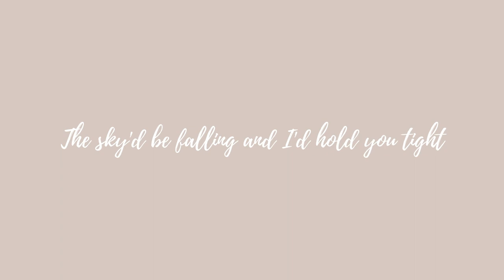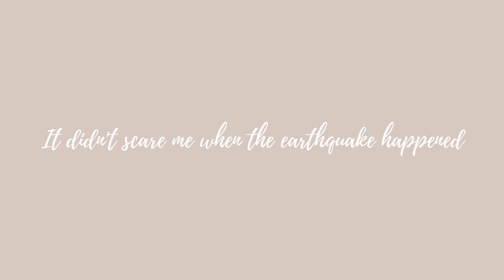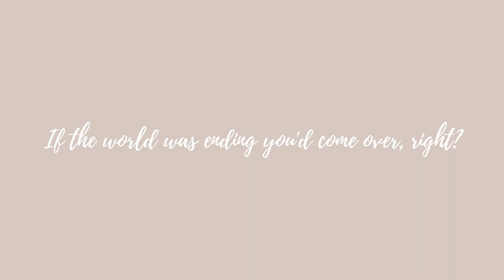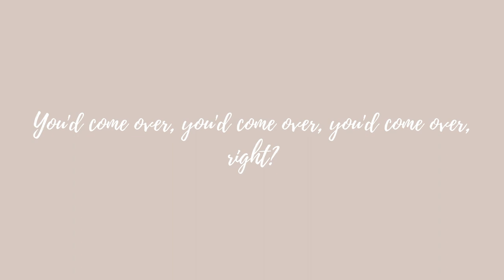"If The World Was Ending" - JP Saxe ft. Julia Michaels (Cover and Lyric Video ft. José Cerejeira)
I've been waiting to post this one! I am so genuinely proud of this video. Working with José was such an amazing experience, he's such a talented person!
I would like to thank Madrug for helping us with the audio editing and making this cover sound so professional.
I am leaving their social media link bellow.
Thanks you so much for all the support so far. ❣️

Tenho estado à espera para postar este vídeo! Estou genuinamente orgulhosa deste trabalho. Trabalhar com o José foi um prazer e uma experiência incrível, ele é uma pessoa super talentosa!
Gostava de agradecer ao Madrug por ter ajudado com a edição de áudio e a fazer este cover soar tão profissional.
Podem deixar sugestões para covers nos comentários se quiserem!